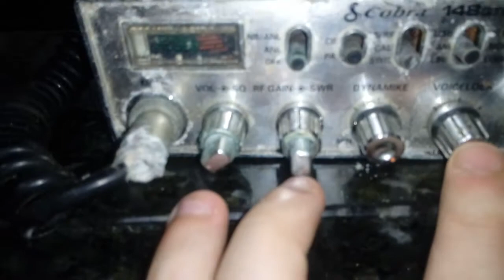Radio PX 180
Foi usado em barco pesqueiro em Baneario Barra do Sul sc